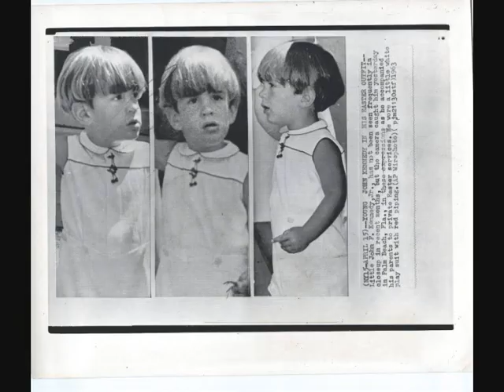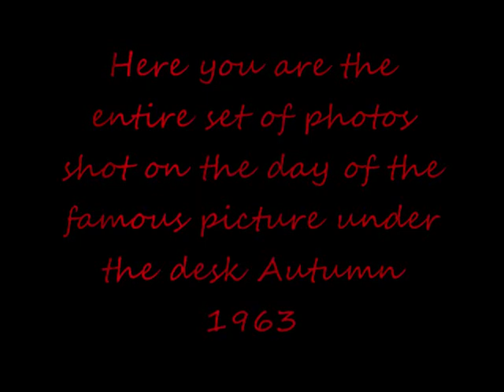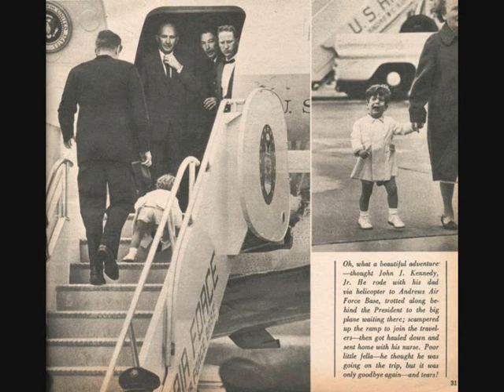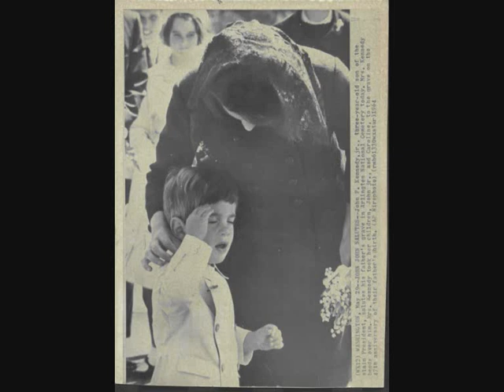John jr never seen photos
HERE ARE SOME OF THE NEVER SEEN PHOTOS OF jFK JR